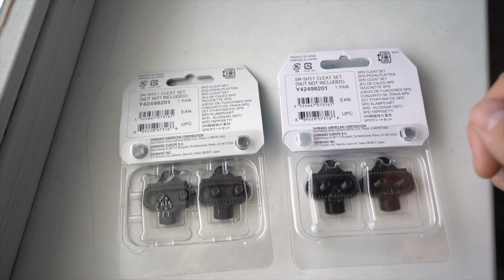Шипы Shimano sh51 оригинал vs. sh51 Али Экспресс